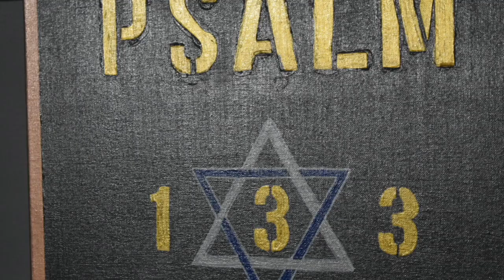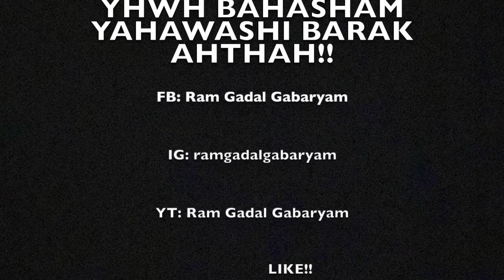YAWASAP EDIFIES JAKE AND SUFFERS NOT A WOMAN TO TEACH!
125 Main Street Springfield, Massachusetts 01105

Classes every Wednesday and Friday at 8:00 PM Eastern

Self Defense Training every Thursday at 6:30 PM Eastern